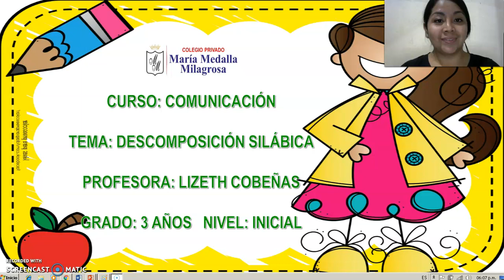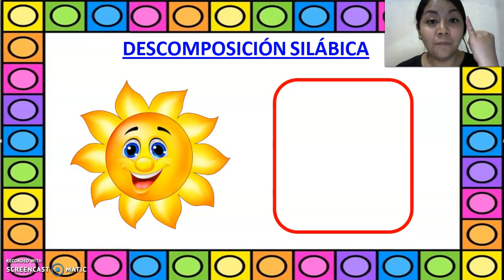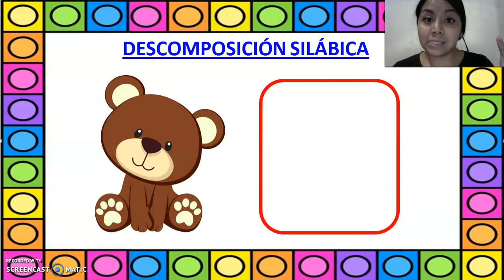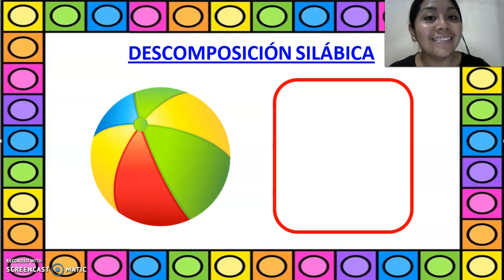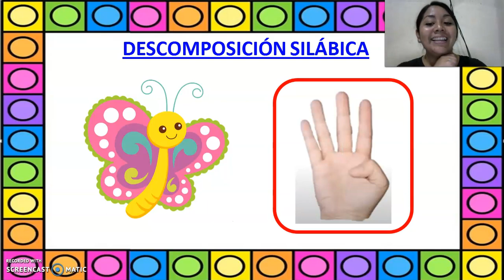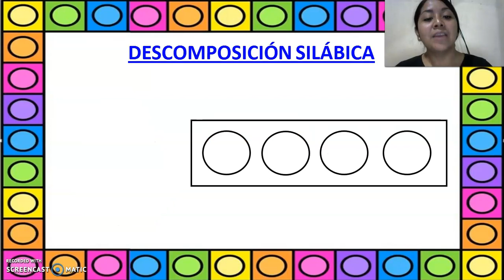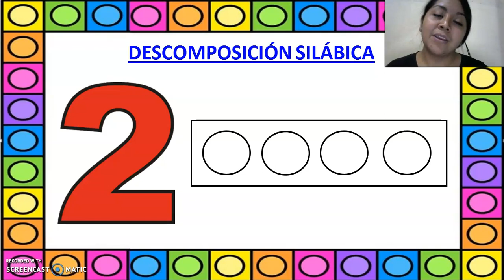3 AÑOS COMUNICACIÓN - DESCOMPOSICIÓN SILÁBICA